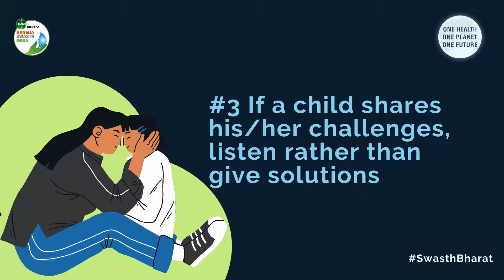5 Ways Parents Can Support Children Dealing With Mental Health Issues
Remember, a change in a child’s behaviour like mood swings and angry outbursts is an indication of inner turmoil, says Dr Amit Sen, Child and Adolescent Psychiatrist. Dr Sen who is also the Director and Co-Founder of Children First, a Delhi-based child and adolescent mental health service, shares five ways parents can support children dealing with mental health issues like anxiety and depression.